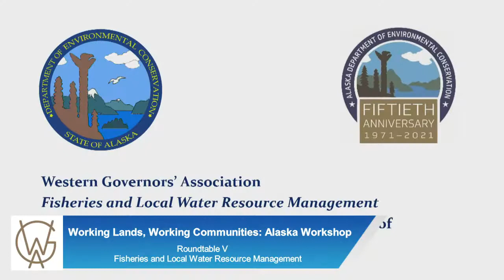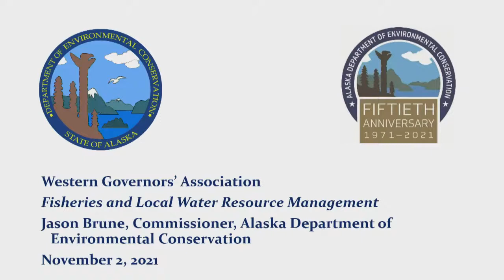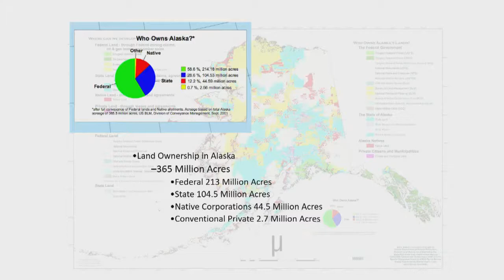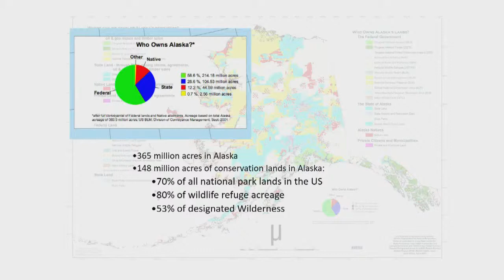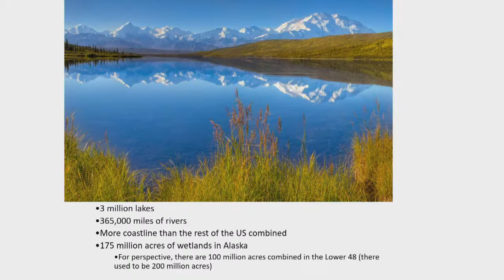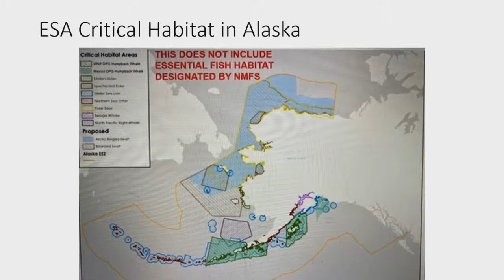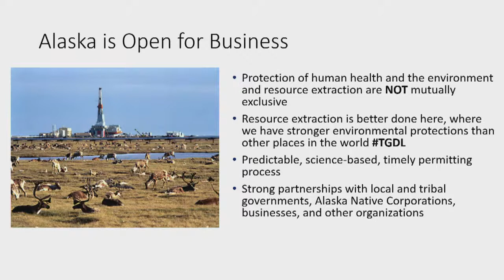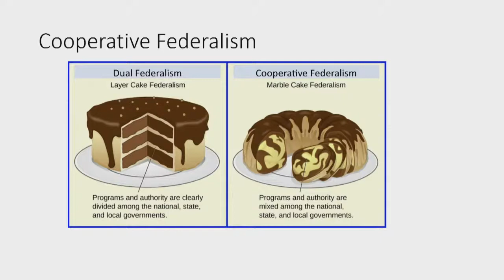Ketchikan Workshop: Fisheries and Local Water Resource Management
This roundtable at the Ketchikan workshop of the Western Governors’ “Working Lands, Working Communities Initiative” will discuss how fishing communities balance their economic needs with maintaining healthy wildlife populations and water quality. Panelists will discuss the relationship between fishing, water and terrestrial management plans, and how fisheries are incorporated into resource planning. The Initiative of WGA Chair, Idaho Gov. Brad Little, is gathering federal, state and local policymakers and stakeholders to discuss emerging issues, share success stories, and provide a forum for the development of bipartisan strategies that support improved cross-boundary land management, mitigate wildfire risk and restore ecosystems.